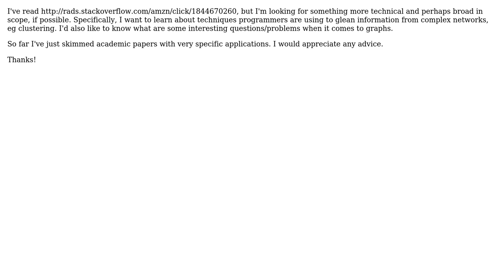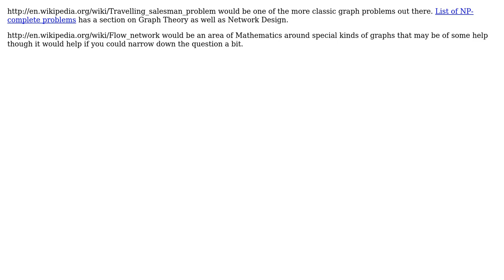Software Engineering: How to learn about graph algorithms and some real world applications?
With thanks & praise to God, and with thanks to the many people who have made this project possible! | Content (except music & images) licensed under CC BY-SA | Music | Images & others | With thanks to user wnewport user wleao user JB King and the Stack Exchange Network Trademarks are property of their respective owners. You are responsible for your own actions.